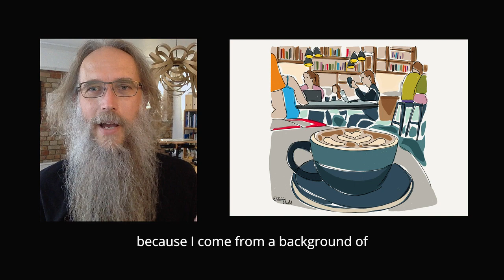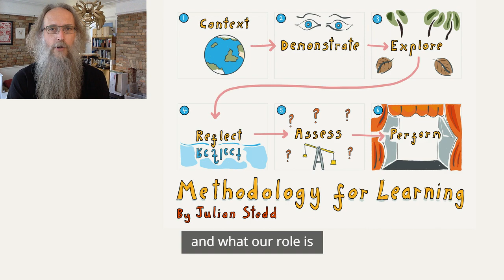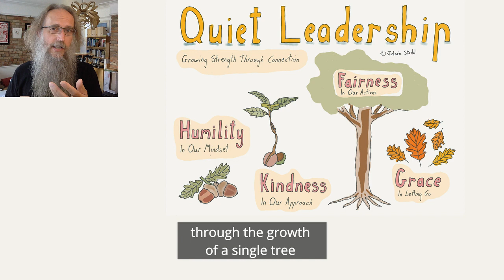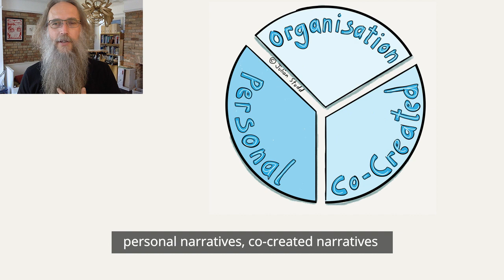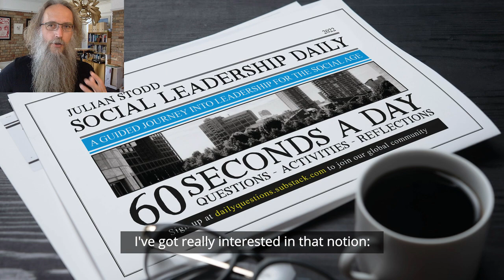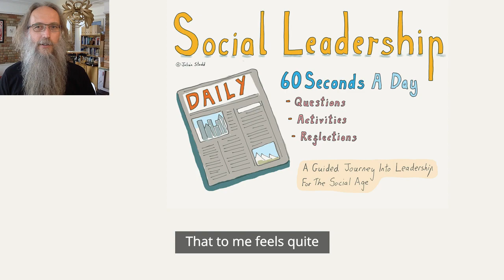SocialEx: Julian Stodd on the social age and organizational learning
In our latest episode of SocialEx, Humentum’s monthly podcast, we speak with Julian Stodd, a pioneering voice on social age thinking. Julian is the founder of Sea Salt Learning, a global consultancy active in social learning, social leadership, and learning design. In this fascinating conversation he covers power, failure, leadership, learning and growing, the intersection of art and science, and more.

Are you seeking resources to help turn your organization into a true learning organization?